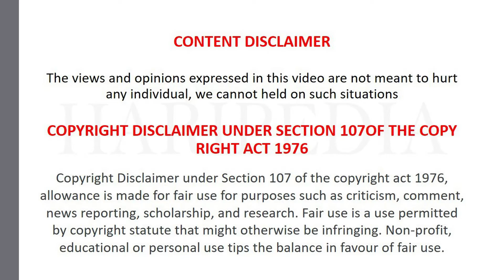GHEE | Health Benefits | kannada | Haripedia | HPsquad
In this Haripedia video, we have discussed about Health benefits of ghee, and cholesterol reduction, making procedure of ghee, measures to avoid stomach abnormality, etc..

HEALTH BENEFITS
MAKING OF GHEE
STOMACH ABNORMALITY